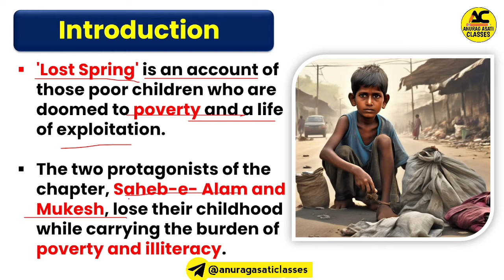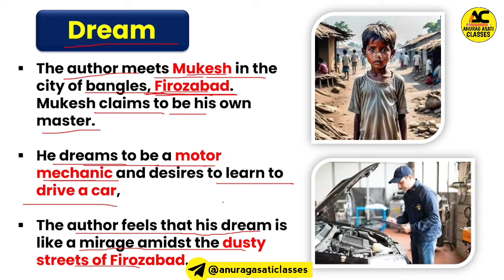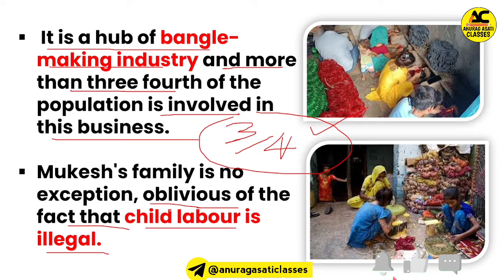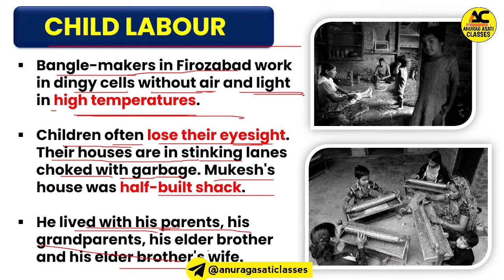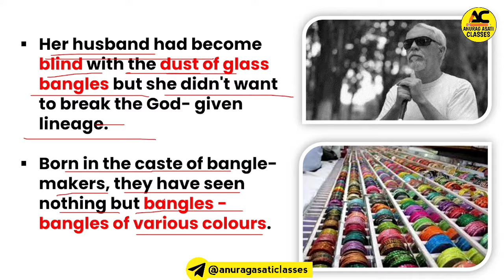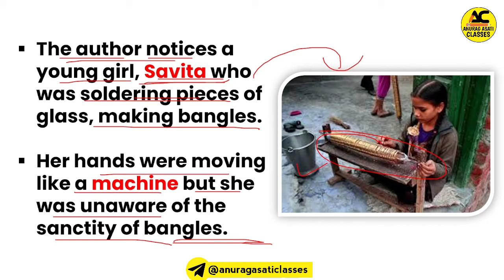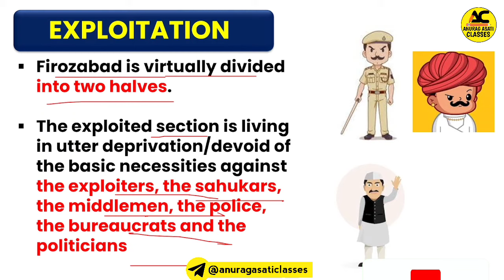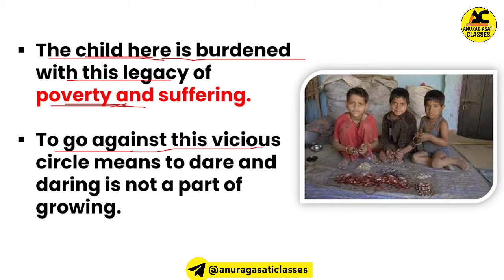Lost Spring Class 12th English Chapter 2 Easy Hindi Summary | Explanation | MP Board Exam 2025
class 12 english core FLAMINGO book chapter 2 Lost Spring

this video is according to cbse/MP Board latest syllabus 2024-25 ..

Easy explanation of summray

🔴Topic cover,

lost spring
lost spring sometimes i find a rupee in the garbage
lost spring class 12 sometimes i find a rupee
lost spring i want to drive a car
lost spring i want to drive a car class 12 in hindi
class 12 lost spring
class 12 lost spring explanation